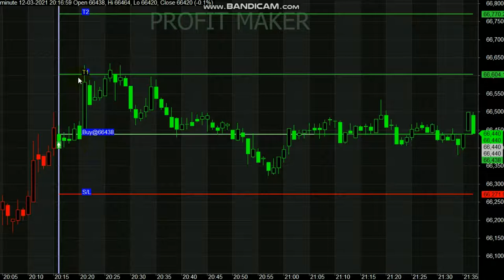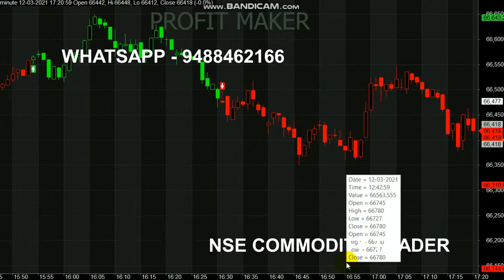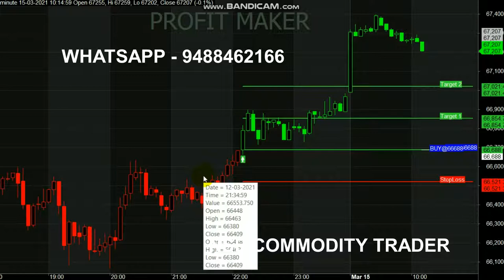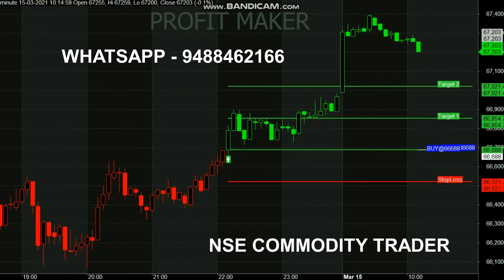Silver 1 Minute 150 Point Profit in Intraday Trading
Start your Trading by Register here - Free Level

Happy Trading😍